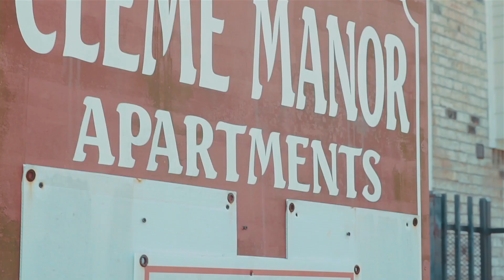Block Party - Hustleboydada ft CokeBoyHeavy , JPaper & BabyBoy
5th ward Coke APT